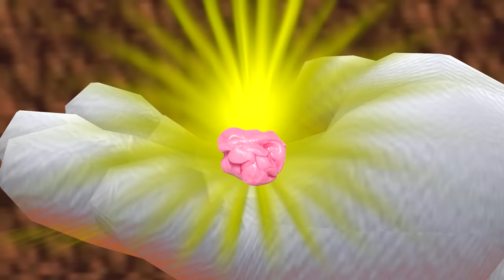SMG4: SMG4 & SMG3 Are Forced To Hold Hands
THEY WERE STUCK TOGETHER WE SWEAR!